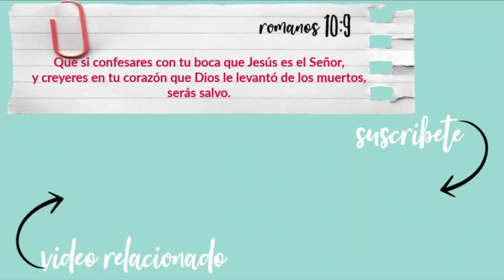Storytime MI PRACTICA DEL COLEGIO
MI PRACTICA DEL COLEGIO

No codiciarás la casa de tu prójimo, no codiciarás la mujer de tu prójimo, ni su siervo, ni su criada, ni su buey, ni su asno, ni cosa alguna de tu prójimo.
                                ÉXODO 20:17